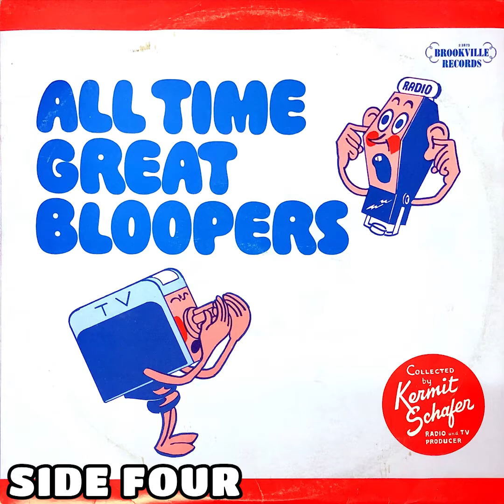All Time Great Bloopers Collected by Kermit Schafer - Side 4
Release date unknown.